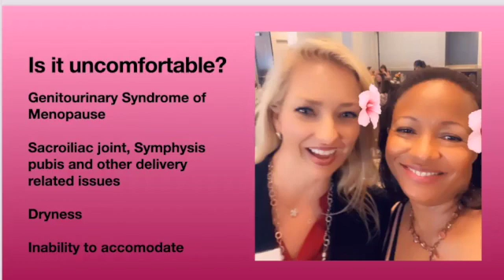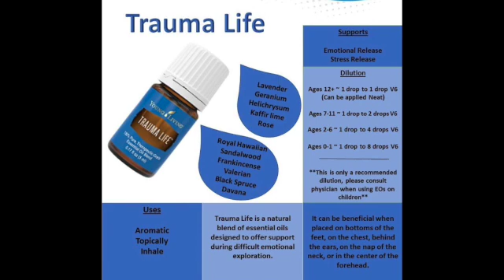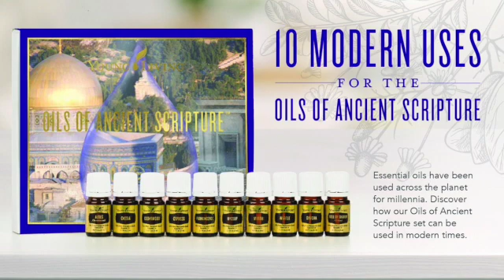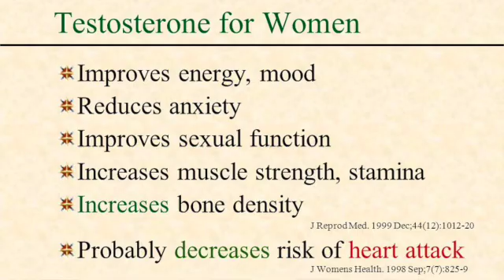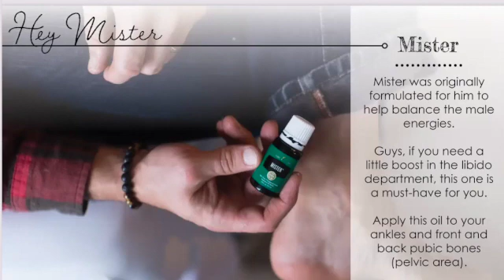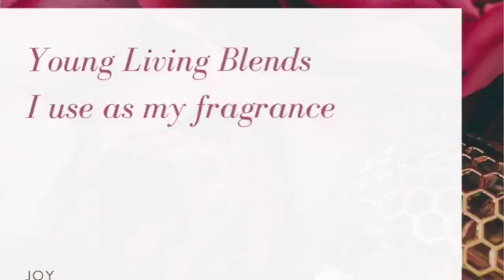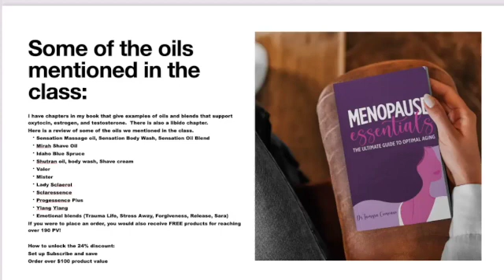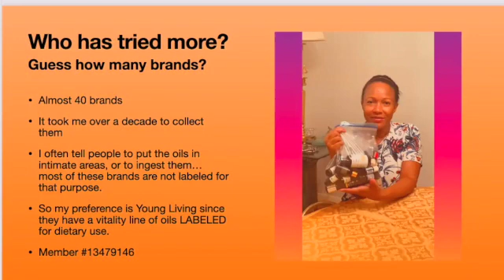2 docs Oils, Romance, Pain, Trauma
Join cohosts Tamyra Comeaux, MD and Tricia Kapavik, DC for a regular session on current issues in health, wellness, and nutrition. The doctors examine current topics from their unique perspectives.

Tricia Kapavik is a Chiropractor
Tamyra Comeaux is a Gynecologist
You never know what the plan will be when the two of them collaborate!

Today, 2 docs talk about being romantic when you have challenges to overcome and how essential oils can help.